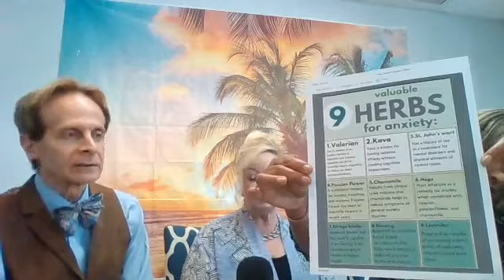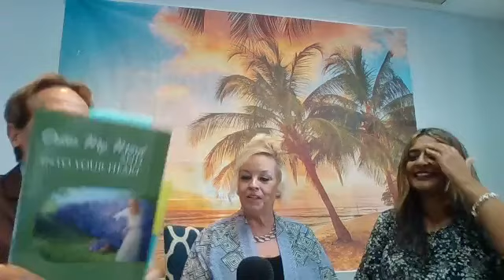Let's Build Our Immunity with Krupa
Bright Horizons Nov 30 2023